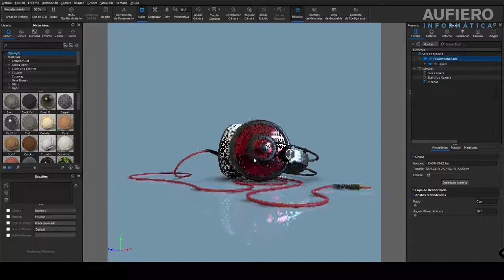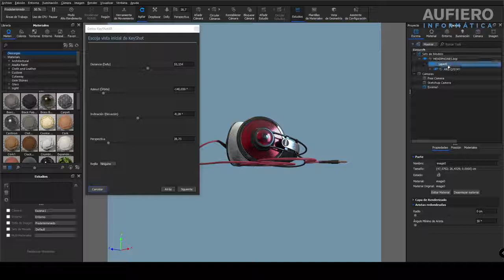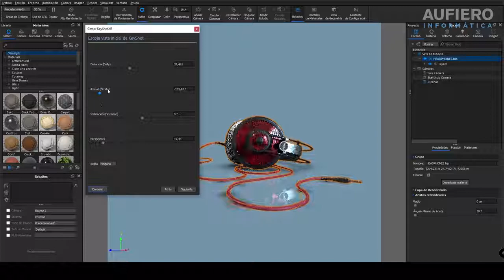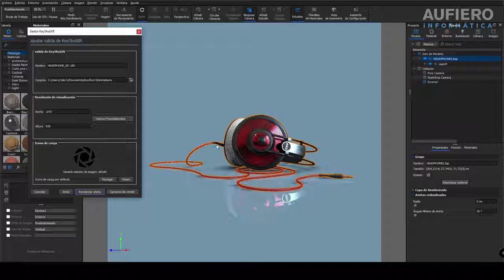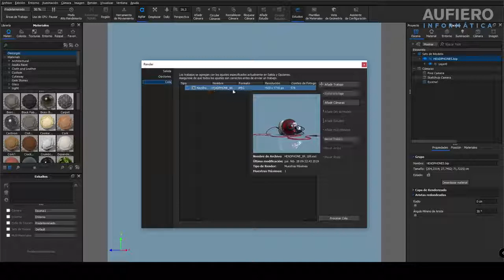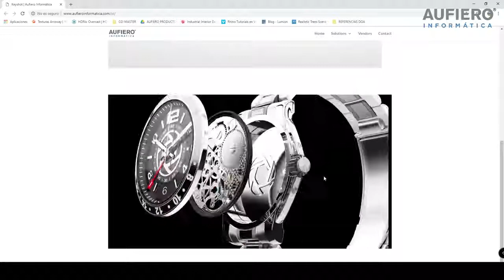Keyshot 8 Keyshot XR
Vídeo explicativo onde mostramos a poderosa ferramenta Keyshot XR no Keyshot 8